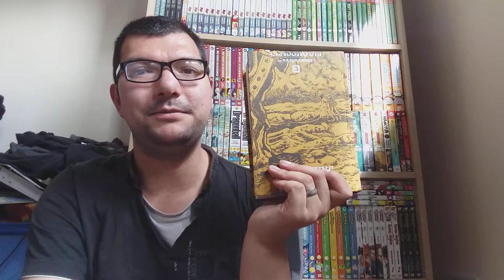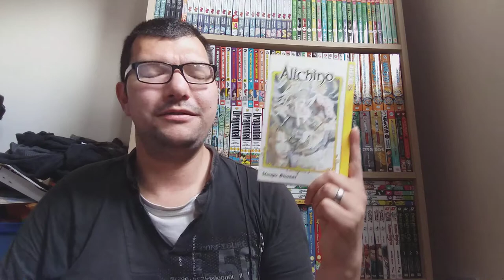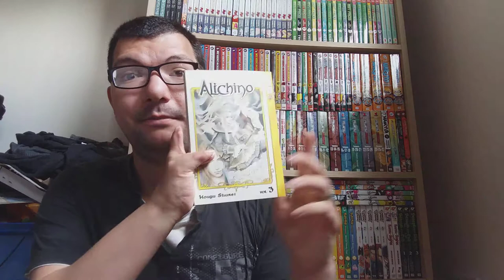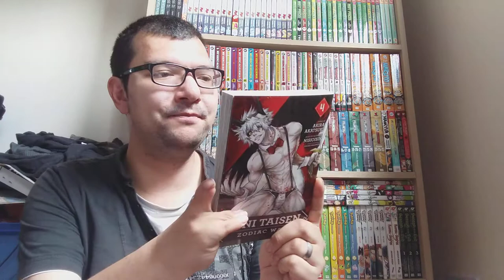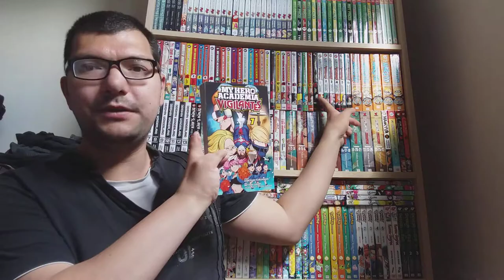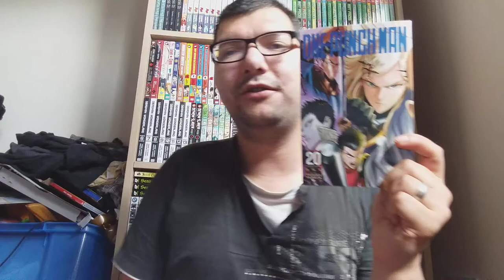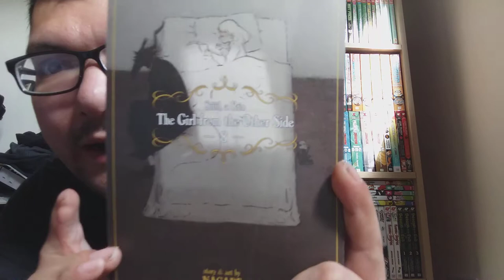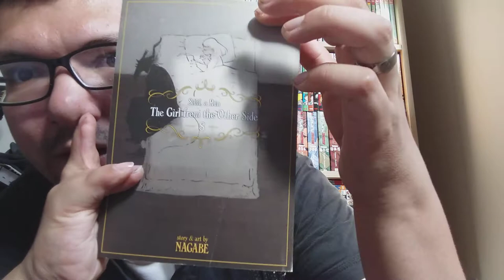JULY 2020 MANGA HAUL! SUSTAIN THE INDUSTRY! 8/9 NEW VOLUMES! COMPLETING & UPDATING SERIES!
A new manga haul is here & I'm almost at full capacity for my shelves (surprisingly)! As mentioned in the video, Phase 3 of lockdown here in Scotland has been put into place. This means that almost every single non-essential shop/store has reopened, with social distancing & sanitizing rules in place. Face coverings are mandatory on public transport & in shops. Gatherings are a maximum of 12 people from 4 households outdoors, & 8 people from 3 households indoors. Children under 12 no longer need to physically distance themself, as do 13-17 year olds but with certain restrictions. Schools are back open full-time from August 11, 2020. The highlight for me, however, is that couples who live apart (like me & my fiancé) no longer need to physically distance! I was able to hug, hold hands, & kiss him again. We waited so long for that & we're so happy about it! Phase 4 may take a little while as our First Minister admits these are the riskiest easings so far. Anyway, to the manga! I felt like I should complete & get a couple of series up to date because why not! Worth it! Hope you enjoy the haul!

My manga are from the following places:
Amazon

My manga are from the following publishers:

Manga List (mangaka in parentheses):

Alichino Vol. 3 (Kouyu Shurei)
Juni Taisen: Zodiac War Vol. 4 (Akira Akatsuki, NISIOSIN, Hikaru Nakamura)
My Hero Academia: Vigilantes Vol. 7 (Hideyuki Furuhashi, Betten Court, Kohei Horikoshi)
One-Punch Man Vol. 20 (ONE, Yusuke Murata)
The Drifting Classroom Perfect Edit 3 (Kazuo Umezz/Umezu)
The Girl from the Other Side Vol. 8 (Nagabe)

If you have any suggestions for manga for me to read, I'd love to hear them! If you have any ideas for future videos, let me know!